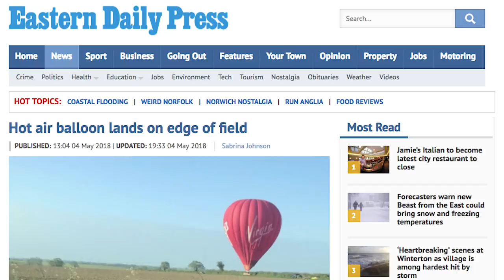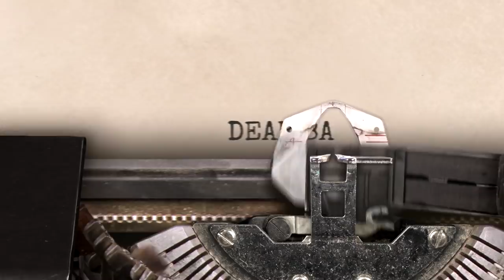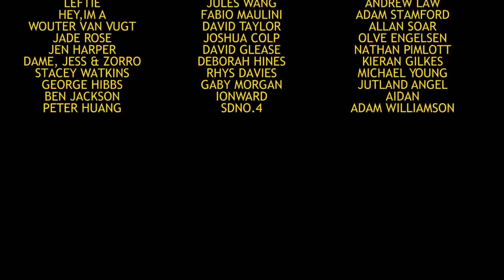Ghosts ft Paul Gannon - Episode 2 | Barshens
In this episode we get Barshens legend Paul Gannon on to talk about, well, ghosts & ghost hunting . And you know what, it's really bloomin' interesting! We hope you enjoy the natter.

Paul can be found @paulgannonshow on Twitter, follow him for more info on his various projects including Cheapshow, Digitiser & lots of ghostbusters related tweets!